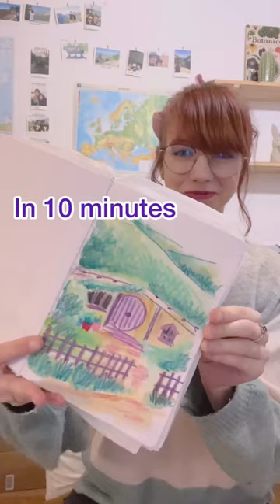Hobbit house in 10 minutes, 1 hour and 10 hours!